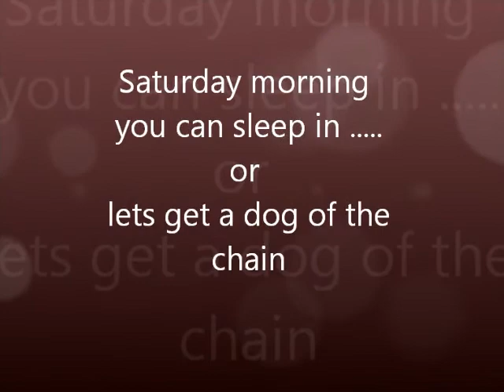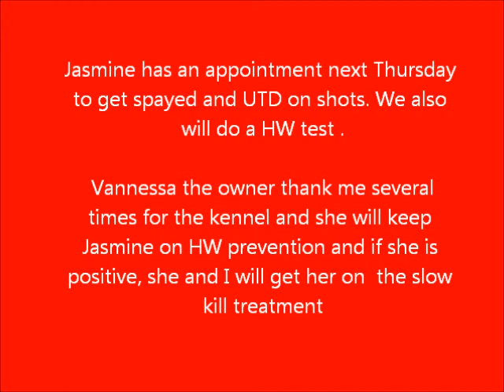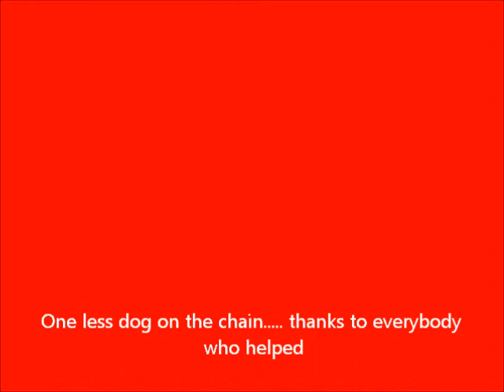Jasmine....of the chain.wmv